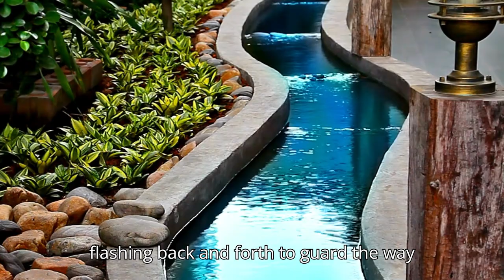📖 Weekly Bible Reading Series : 🌎 Genesis Chapter 3 ✝️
Welcome to our Weekly Bible Reading Series, where we embark on an inspiring journey through the entire Bible, from Genesis to Revelation! Each week, we’ll dive deep into the timeless wisdom, powerful stories, and profound teachings of the Holy Scriptures. Whether you’re a seasoned believer or exploring faith for the first time, this series is designed to enrich your spiritual life and deepen your understanding of God’s Word.

🙏 Share Your Thoughts: What does today’s reading mean to you?

📚 Discover Your Next Favorite Read at Christianbook.com! 📚 From Bibles to bestsellers, find everything you need for your faith journey at unbeatable prices. 🌟 Click now to explore our vast collection and save big! ✨

💒 Find Your Faithful Match on ChristianCafe.com! 💒 Connect with like-minded singles who share your values and beliefs. Enjoy free communication weekends and join our vibrant community. 🌟 Click now to start your journey to love and fellowship! ❤️

🌐 Unlock the Internet with NordVPN! 🌐 Experience blazing-fast speeds, unbeatable security, and total online freedom. Protect your data and stream your favorite shows from anywhere! 🚀 Click now to secure your digital life!